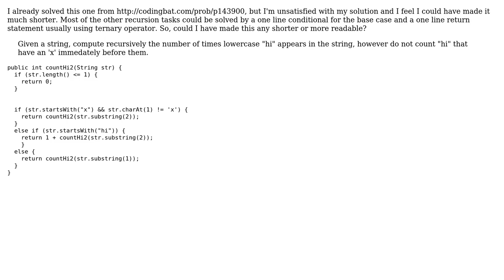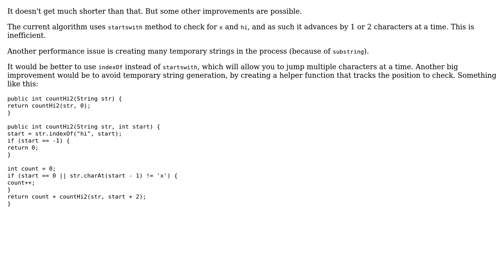Counting occurrences of "hi" in a string, except where followed by "x"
With thanks & praise to God, and with thanks to the many people who have made this project possible! | Content (except music & images) licensed under CC BY-SA | Music | Images & others | With thanks to user janos user AdHominem user 200_success and the Stack Exchange Network Trademarks are property of their respective owners. You are responsible for your own actions.